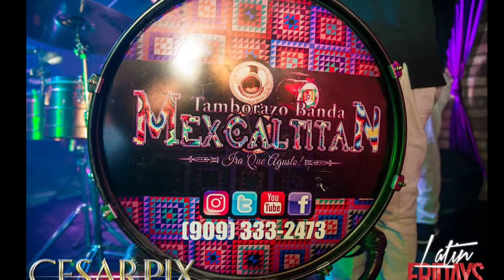Qué Bonita - Mexcaltitan Tamborazo Banda (909)333-2473 San Fernando, CA.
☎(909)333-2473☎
Música para todo tipo de eventos, agenda tu fecha con tiempo, el mejor ambiente 100% garantizado.

Corridos Nuevos ✔Corridos Viejos ✔ Rancheras ✔ Cumbias ✔ Sones ✔ Todo lo que se te ocurra...

San Fernando, California